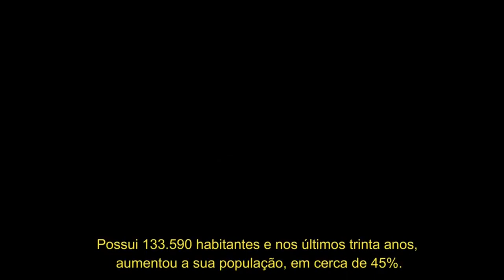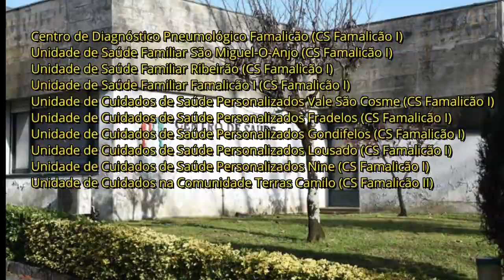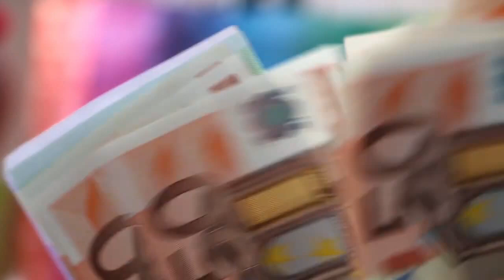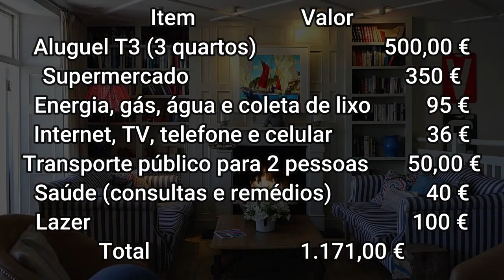Daqui e Acolá - Vila Nova De Famalicão - Portugal